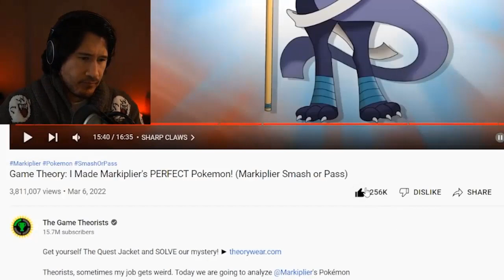MatPat's Perfect Pokémon | Game Theory's MatPat Uses Math To Create Markiplier's Perfect Pokémon